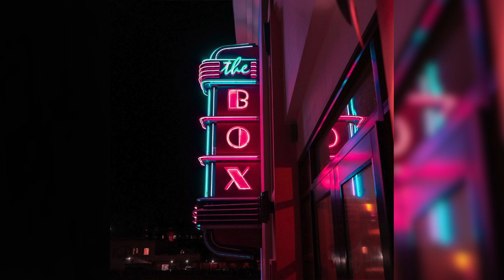[FREE] Vintage x Lo-Fi x Chill Type Beat 2021 - "faded" [Prod. toldyou]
Prod. toldyou